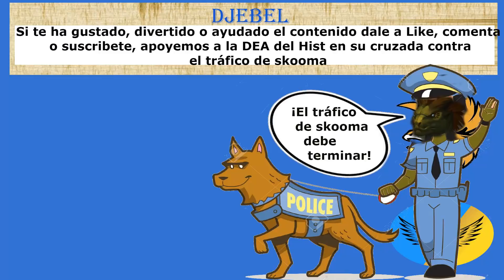Heridas de guerra mago guerrero de Autoheridas con la nueva espada del infierno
¡Muy buenos días a todos Legendarios!

Me llamo Djebel y hoy volvemos a the elder scrolls Legends para traer mi segundo  mazo con las cartas de la colección Ola de escarcha, heridas de guerra, un mazo de mago guerrero agresivo de combo con mecánicas de autoherir tus criaturas para bufarlas con algunas de las nuevas cartas que espero que os guste este gameplay en español de the elder scrolls Legends